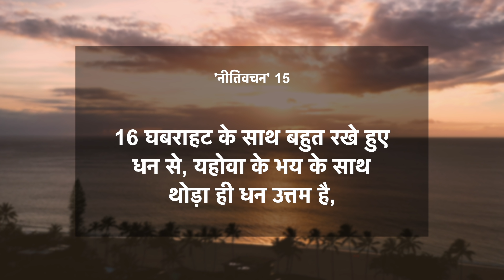यहोवा के भय के साथ रखा हुआ थोड़ा ही धन उत्तम है | नीतिवचन 15:16 | दैनिक मन्ना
आज का वचन ➤नीतिवचन 15:16
16 घबराहट के साथ बहुत रखे हुए धन से, यहोवा के भय के साथ थोड़ा ही धन उत्तम है
नीतिवचन 15:16 | दैनिक मन्ना | 6 जून 2022
🎧 अपने चुनिंदा Platform पर सुने (**5-Star Rating ज़रूर दे ताकि दूसरों तक यह वचन पहुँच सके!)